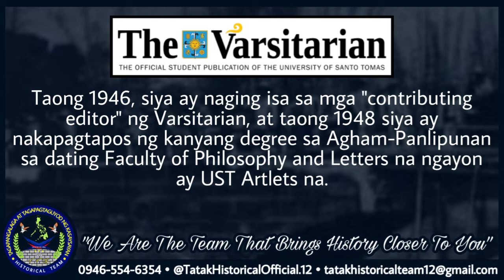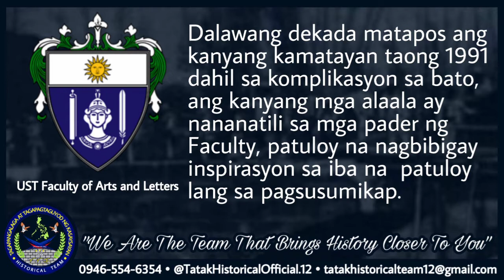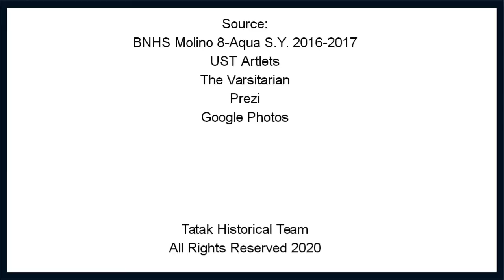The Anatomy Of A Filipino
THT Lecture Video